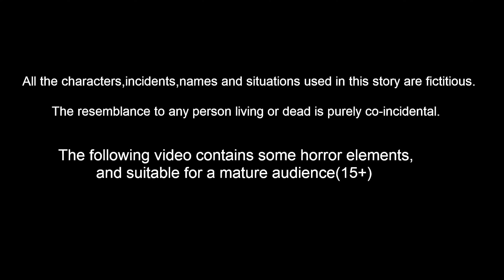ಪಕ್ಷಿಗಳು 10 ನೇ ತರಗತಿ ಪರೀಕ್ಷೆಗಳು Kannada Stories | Kannada Moral Stories | Stories in Kannada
ಪಕ್ಷಿಗಳು 10 ನೇ ತರಗತಿ ಪರೀಕ್ಷೆಗಳು | Kannada Moral Stories | Stories in Kannada | Kannada Stories | Best Birds Stories Kannada |  Kannada Kathe |  Bedtime Stories Kannada